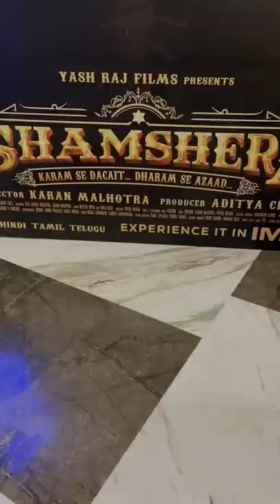Shamshera Trailer Launch Event - Mumbai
Larger than life, grand and epic! The 'Shamshera' Trailer launch event at Inox movies, Mumbai was all 💜

🎬 Movie Credits:
Movie: Shamshera
Starring: Ranbir Kapoor, Sanjay Dutt, Vaani Kapoor, Ronit Bose Roy, Saurabh Shukla
Director: Karan Malhotra
Producer: Aditya Chopra
Director of Photography: Anay Goswamy (ISC)
Screenplay: Ekta Pathak Malhotra, Karan Malhotra
Story: Neelesh Mishra and Khila Bisht
Dialogues: Piyush Mishra
Music & Background Music: Mithoon
Lyrics: Mithoon, Karan Malhotra, Piyush Mishra
Executive Producer: Sudhanshu Kumar
Production Designer: Sumit Basu (Acropolis)
Editor: Shivkumar V Panicker
Director Of Choreography: Brinda, Chinni Prakash, Shakti Mohan
Sound: Manas Chaudhary, Ganesh Gangadharan
Action Directors: Franz Spilhaus, Parvez Shaikh
Costume Designers: Rushi Sharma, Manoshi Nath
Visual Effect Studio: yFX
Casting Director: Shanoo Sharma
Release Date: 22nd July 2022